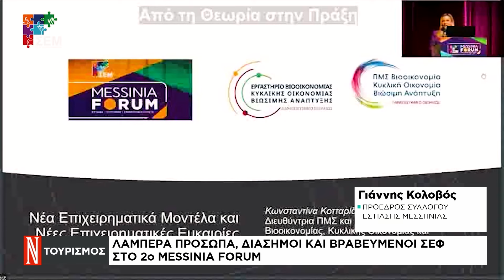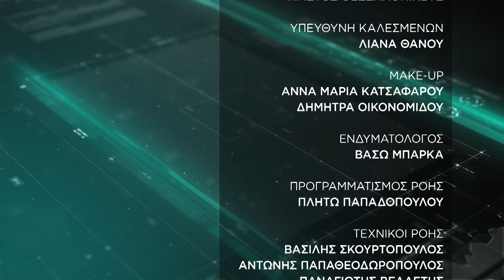Οι προκλήσεις για τις νησιωτικές επιχειρήσεις και η εικόνα των προκρατήσεων για το καθολικό Πάσχα